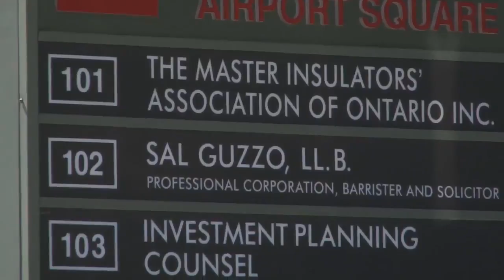Lawyers Brampton Mississauga Sal Guzzo Llb Prof Corp ON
Sal Guzzo Llb Prof Corp located in Brampton Mississauga is an excellent choice if you are looking for lawyers or attorney.